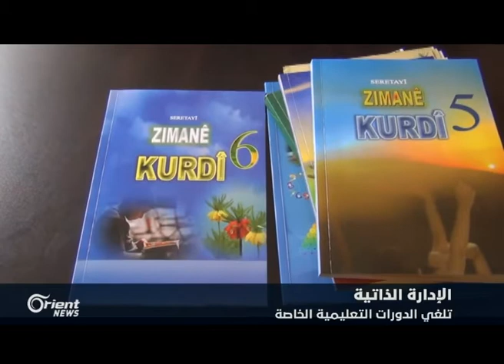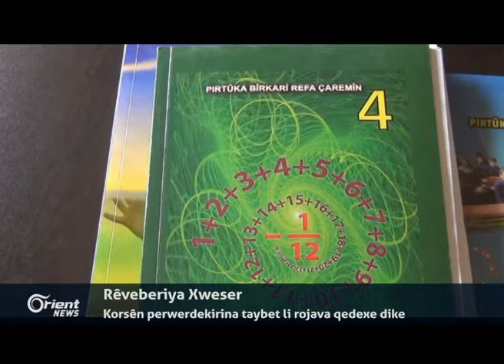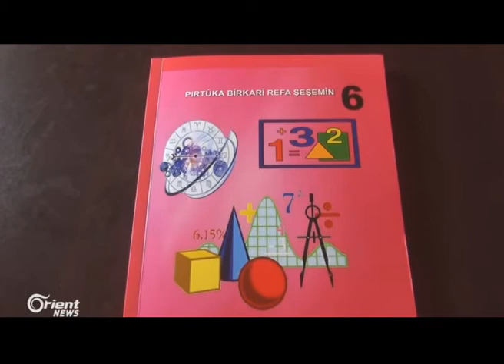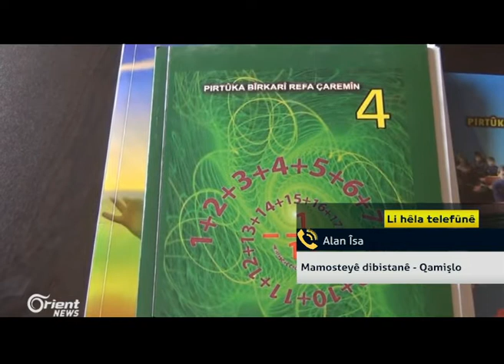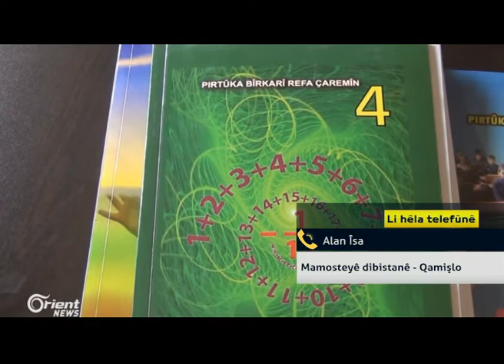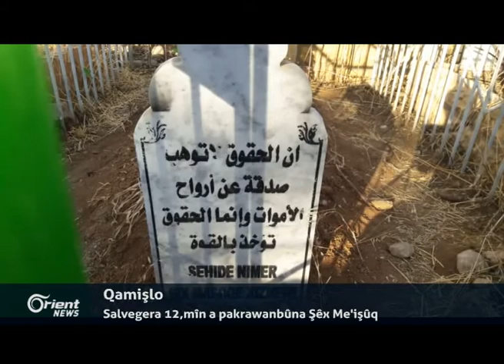Rêveberiya Xweser korsên perwerdekirina taybet li rojava qedexe dike